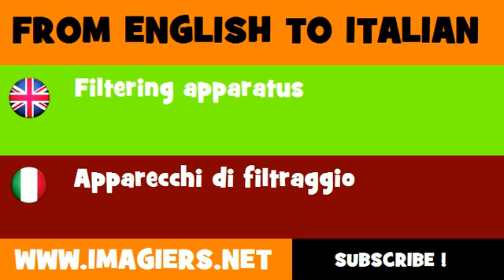How to say Filtering apparatus in Italian